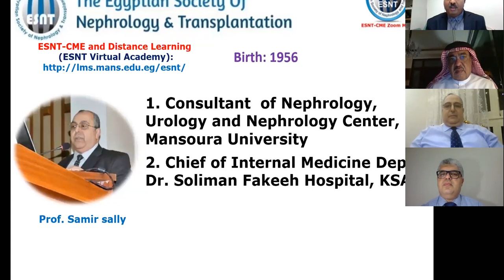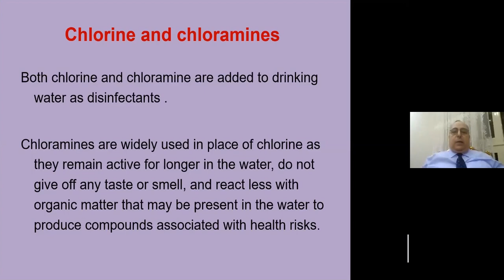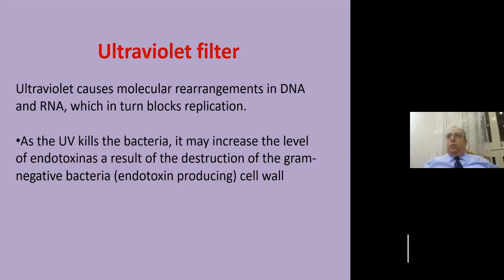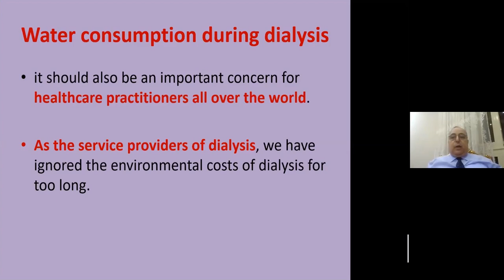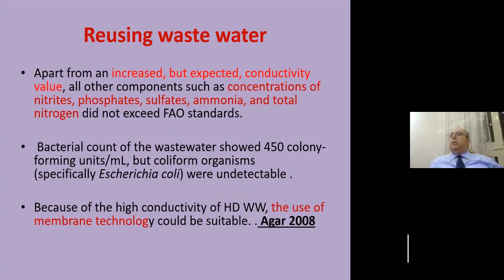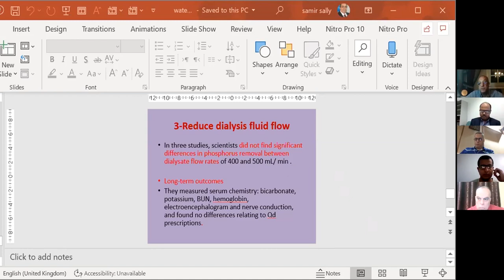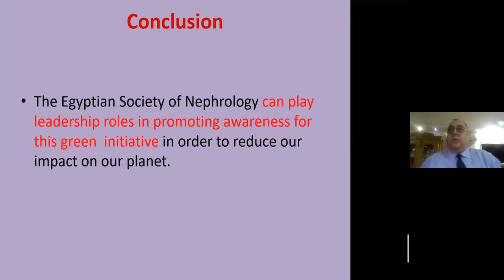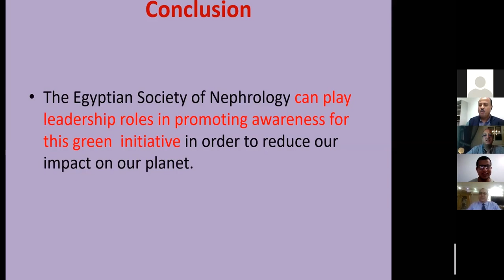Water treatment for Hemodialysis units. (Arabic Version). Prof Samir Sally, 6 August 2020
Water treatment for Hemodialysis units. (Arabic Version).  Prof  Samir Sally,
ESNT-CME and Distance Learning
6 August 2020